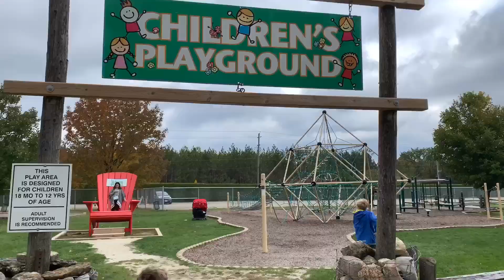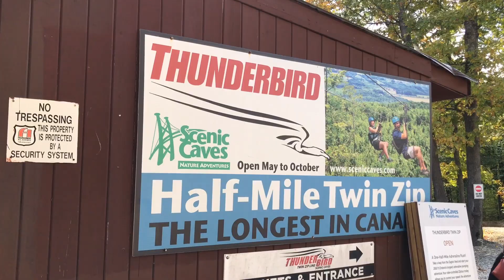Scenic Caves @ Blue Mountain